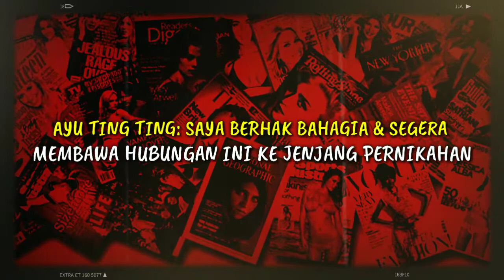AYU TING TING: SAYA BERHAK BAHAGIA & SEGERA MEMBAWA HUBUNGAN INI KE JENJANG PERNIKAHAN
► Penulis : FIK